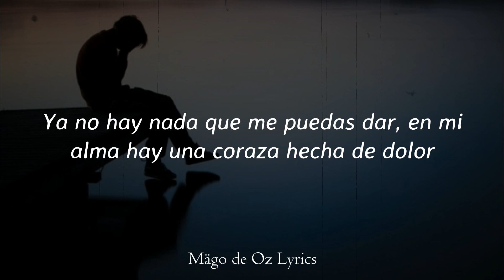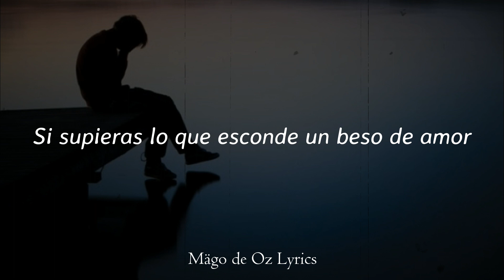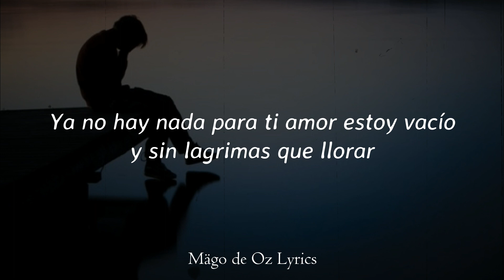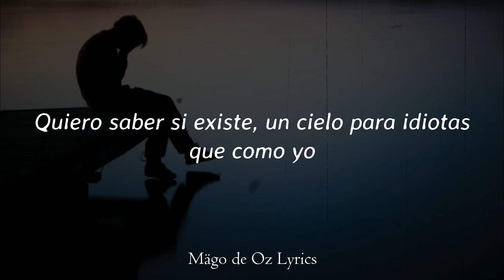Mägo de Oz - Cuánto cabe en un adiós - Letra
• Canción: Cuánto cabe en un adiós
• Álbum: Gaia: Epílogo

Letra:

Si supieras cuanto cabe en un adiós,
entre el cielo y el infierno.
Existe un beso con sabor a ti,
tu mirada esconde tanto dolor.

Ya no hay nadie que te pueda ayudar.
Ya no hay nada que me puedas dar,
en mi alma hay una coraza hecha de dolor.

Y entre sus caderas yo,
perdía la razón.
Y ante sus promesas yo,
vendí mi corazón.

Quiero saber si existe,
castigo por poner mi alma a tus pies
y venderme por un amor.

un cielo para idiotas que como yo,
saben cuánto cabe en un adiós.

Si supieras lo que esconde un beso de amor,
lo que pesa una promesa.
Firmado en la noche en tu colchón,
el tiempo nena ese contrato rompió.

Ya no hay nada que me puedas robar.
Ya no hay nada para ti amor,
estoy vacío y sin lagrimas que llorar.

perdía la razón.
vendí mi corazón.